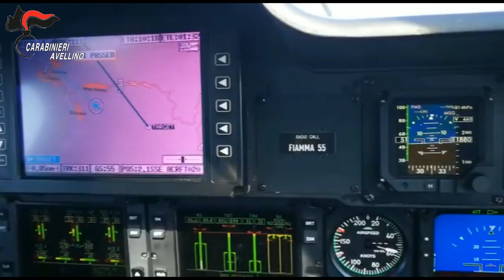Pasqua blindata in Irpinia, il bilancio dei controlli dei Carabinieri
Gli irpini si sono dimostrati ligi alle regole e alle strette anti-Covid: è quanto emerso dai servizi di controllo eseguiti in occasione delle festività pasquali dai Carabinieri del Comando Provinciale e del Gruppo Carabinieri Forestali di Avellino, anche con l’ausilio di velivoli del 7° Nucleo Elicotteri Carabinieri di Pontecagnano.